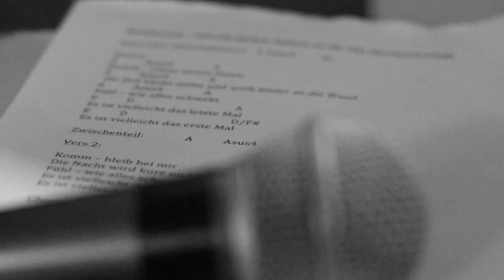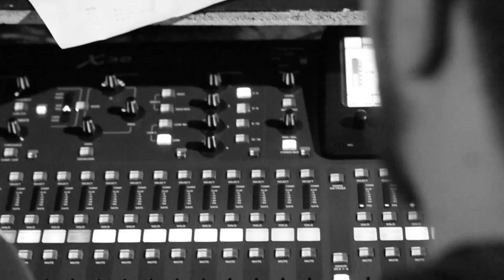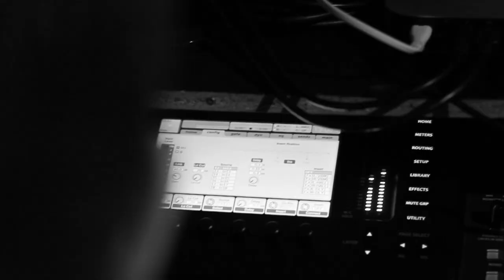Ratakresch - Am ersten Tag (Offizielles Video)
Offizielles Musikvideo der Band Ratakresch zum Song "Am ersten Tag".

Recording, Mix und Mastering: Timo Scheib und Patrik Tobias

Vielen Dank an für die fabelhafte Live-Aufnahme, das Mixing, Producing und Mastering von Timo Scheib und Patrik Tobias.

Außerdem geht der Dank an alle unsere wunderbaren Nachbarbands und die Musikinitiative Gerlingen (MIG) für den Support und die Räumlichkeiten. Gefilmt haben wir das Video mit einer Canon EOS 60D.